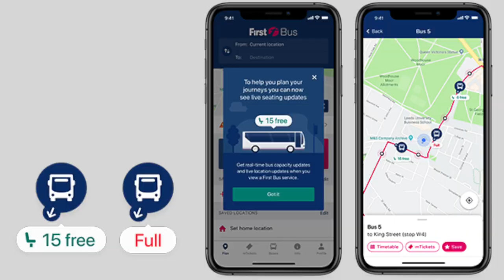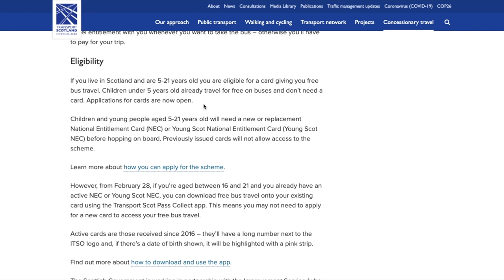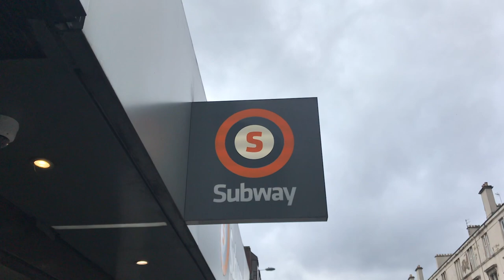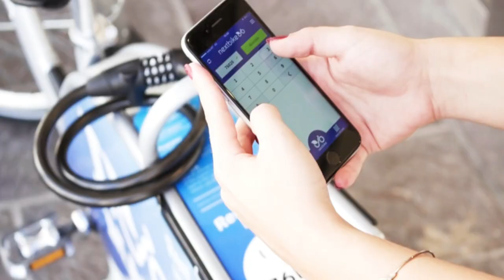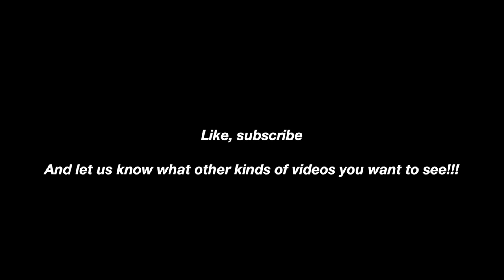Top tips for travelling in Glasgow 🚆🚍🚵‍♀️ // University of Glasgow Student Vlog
Third year undergraduate Psychology student Ella shares her tips about travelling on public transport in and around Glasgow, from buses and trains, to the subway and cycling.

Buses: 0:41
Trains: 2:08
Subway: 2:59
Cycling: 3:43

Find out more about undergraduate study at the University of Glasgow